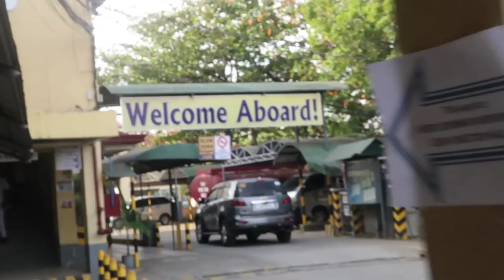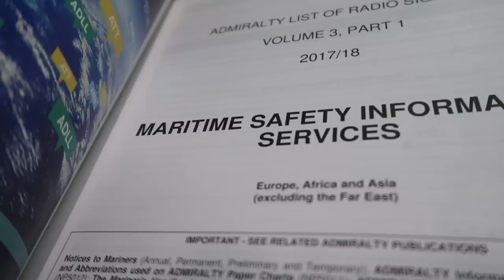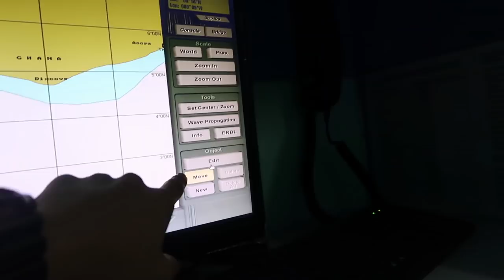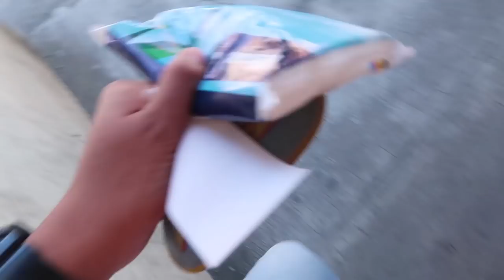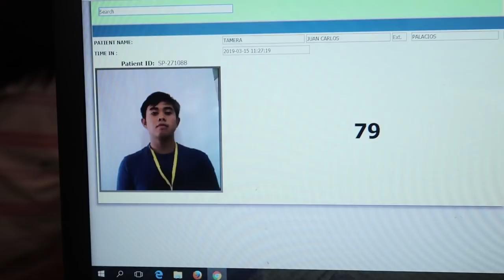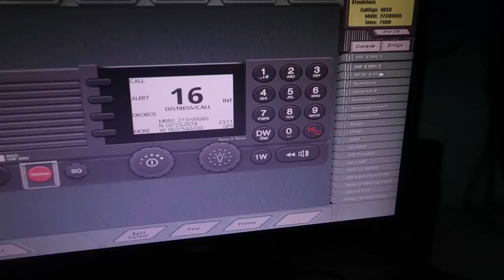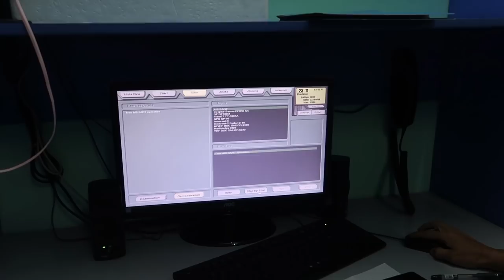TRAINING MGA SER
ito na may blag na tayo mga lodi :)

kung meron kayong gustong ipadala..

if nabasa mo to comment 😍 :)